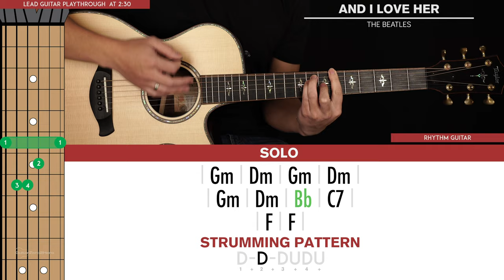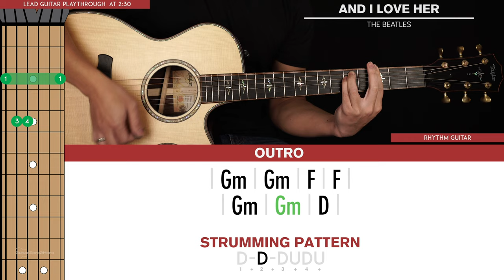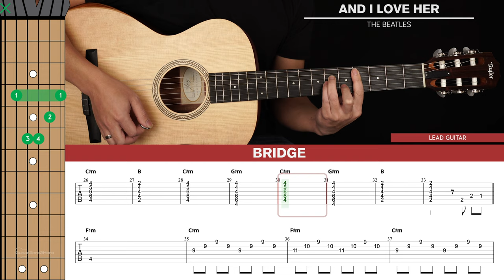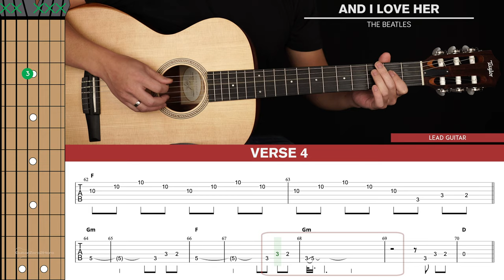And I Love Her Guitar Cover The Beatles 🎸|Tabs + Chords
Welcome to this The Beatles And I Love Her Guitar Cover! Play along and see how you go.

If you want to learn how to play this song with step-by-step easy instructions then head over to the tutorial video

-Dave T